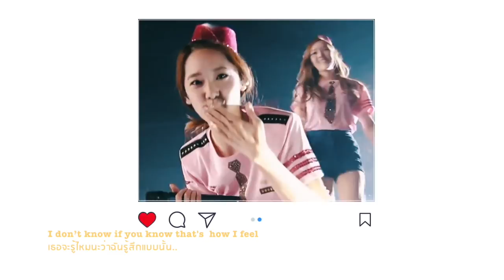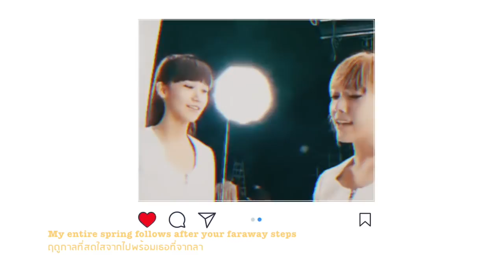[M/V] 윤아X제시카 YOONSIC — "나의 봄" (My Spring) ♡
♪ 나의 봄 (My Spring) (Feat. CHEEZE) — 노리플라이 (No Reply)

5/2018